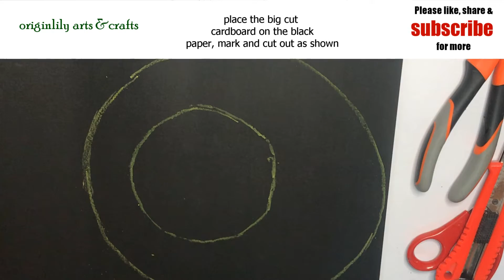PHOTO FRAME DIY | PHOTO FRAME MAKING AT HOME | CARDBOARD PHOTO FRAME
Today, we will make a  diy photo frame. We will make a cardboard photo frame and decorate with some scrap fabric as well. A little creativity everyday can kick up the kids' innovative hearts and help them express themselves better. Craft time is time with the kids. Enjoy!

Hi Guys, Welcome to my interesting craft time channel where you will learn different crafts like slippers design, hand accessories, hair accessories, fabric flowers, brooches and many D.I.Y at your convenience. If you are also looking to creating different crafts with common items you find at home, then this is the right channel for you.

YOU, my lovely subscriber inspire me, so feel free to let me know how it goes anytime you try out any of the crafts i post, by posting your challenges in the comments section below.

This way, i can reach out and help in any way possible. Without you, i wont enjoy this experience, and so stay blessed and forever connected to me so please subscribe to my channel and support me; kindly like, comment and share my videos.
Many Many Thanks and stay blessed.